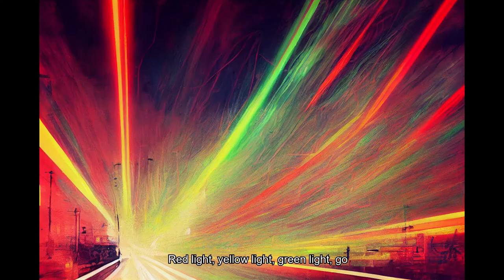Pour Some Sugar On Me, Def Leppard - but all the lyrics have AI generated imagery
A bangin' song from the '80's.  Makes me realise that I'm getting old!  Doing this also reminded me that the lyrics and meanings aren't as innocent as I remember them being, but age makes things fade.

For this set of images I was aiming to get a more 'graphic novel' type look, with ink work.  It kinda worked most of the time, but some of the images took a lot of rerolls and there's a few I'm still not delighted by.

I'm starting to play with the new V4 MidJourney which is already producing some stunning images, despite being sort of beta still.  Next video will probably be jumping into this, and with a superb track too :)

GZ